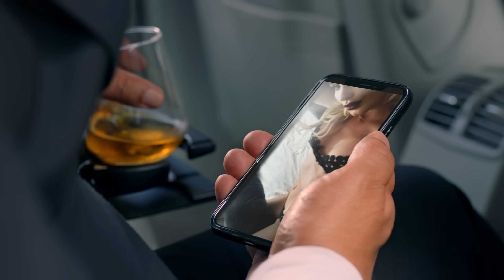ALZATE - La Novia De Todos | Video Oficial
La Novia De Todos - ALZATE

Contrataciones:
Juan Felipe
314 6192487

2019